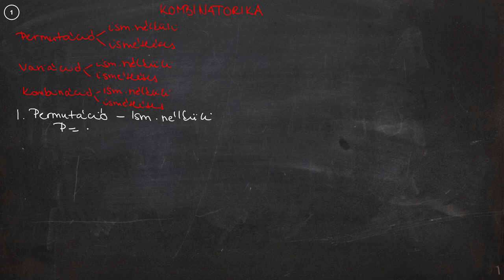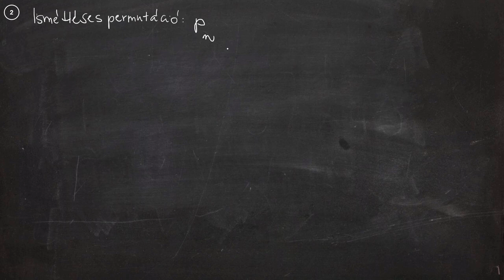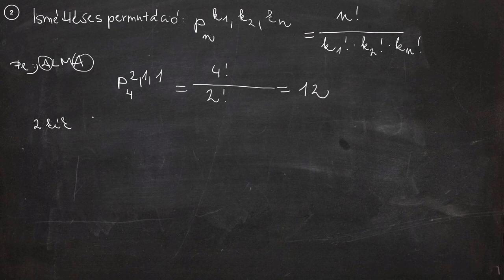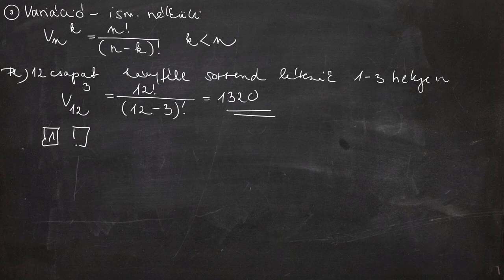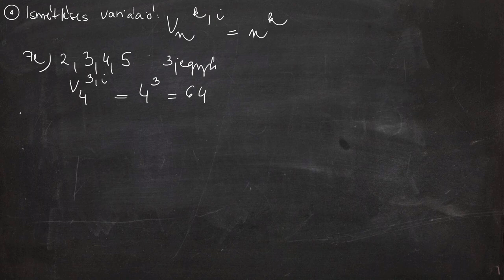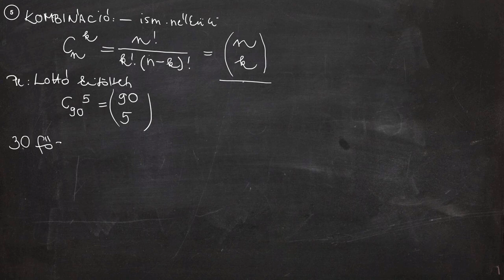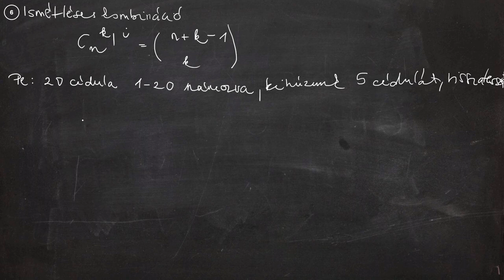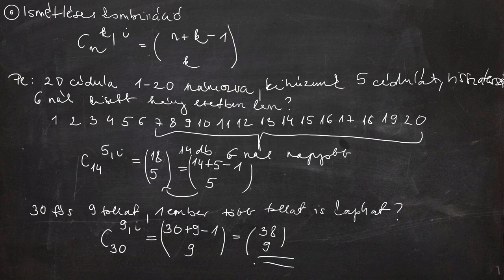Matek gyorstalpaló - Kombinatorika 1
A videóban a kombinatorika alapjaival foglalkozunk. A szükséges elmélet ismertetése után egy-egy példát is megnézünk. A következő videóban főleg a gyakorlaton lesz a hangsúly, szóval nyugalom!